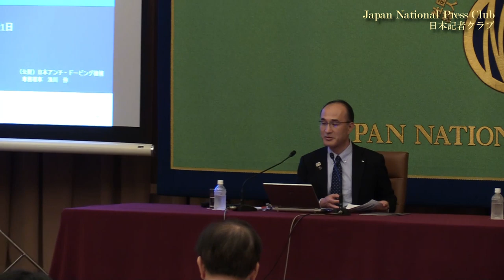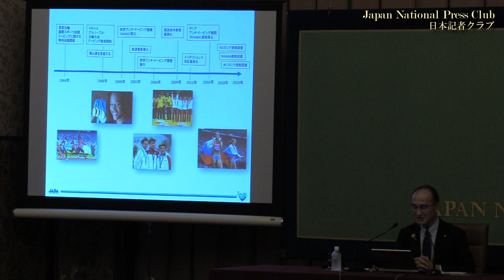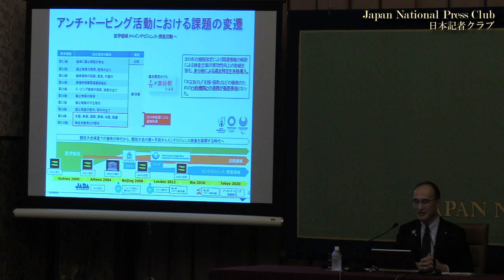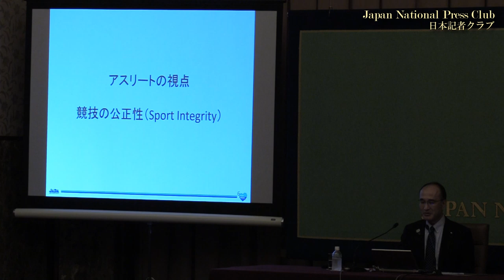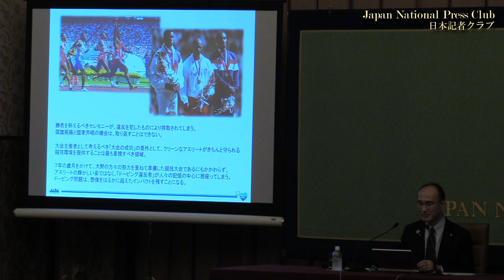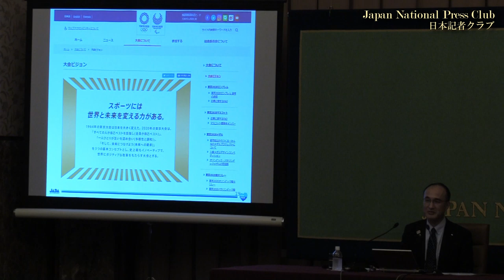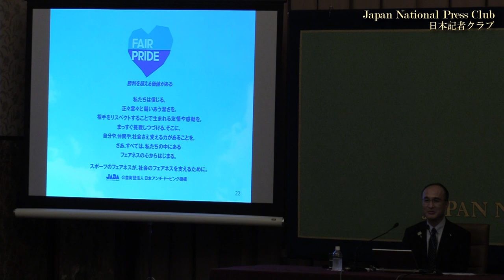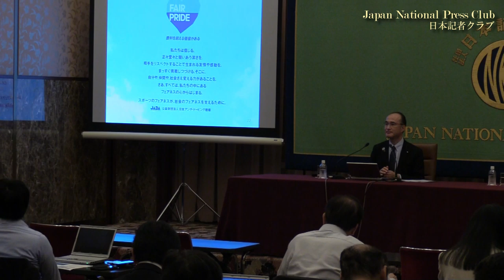「オリンピック・パラリンピックと社会」(1) 浅川伸・日本アンチ・ドーピング機構専務理事 2019.10.21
Shin Asakawa, managing director, Japan Anti-Doping Agency (JADA)

シリーズ企画「オリンピック・パラリンピックと社会」の初回ゲストとして、日本アンチ・ドーピング機構の浅川伸専務理事が登壇し、ドーピング対策の現状と課題、アンチ・ドーピングの立場からみた強化策のあり方などについて語った。

司会　森田景史　日本記者クラブ企画委員（産経新聞）